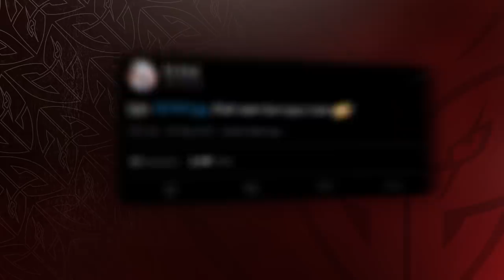Nothing Sus In Comms | G2 Rocket League RLCS X Major Moments and Voicecomms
It was a NICE Major for us!

Look back over all of the best clean sweeps, 500IQ shots and voicecomms from Chicago, JKnaps and Dreaz in the RLCS X NA Major.